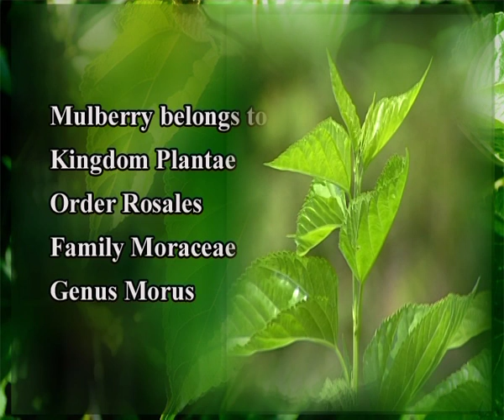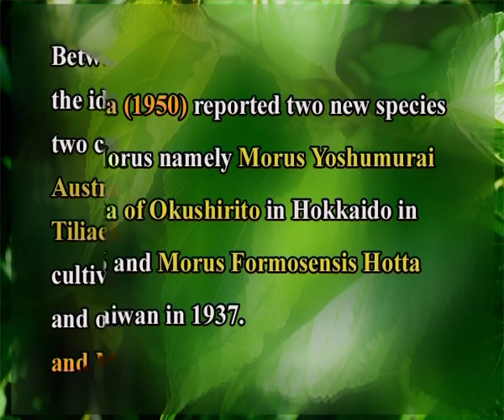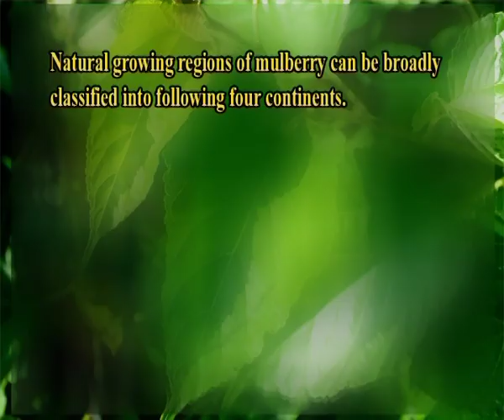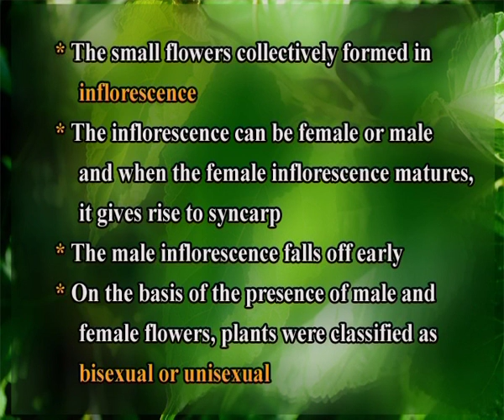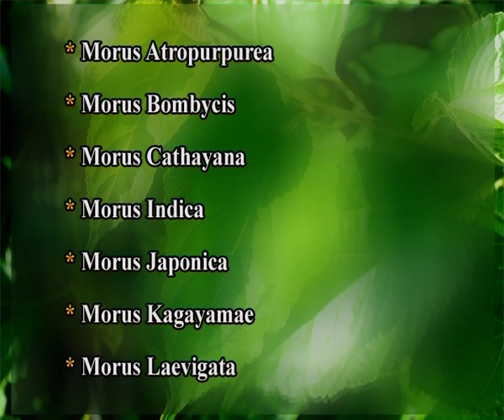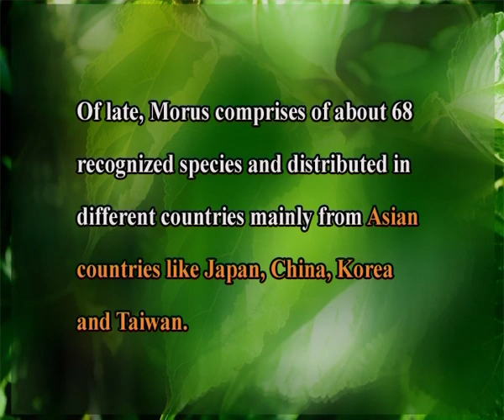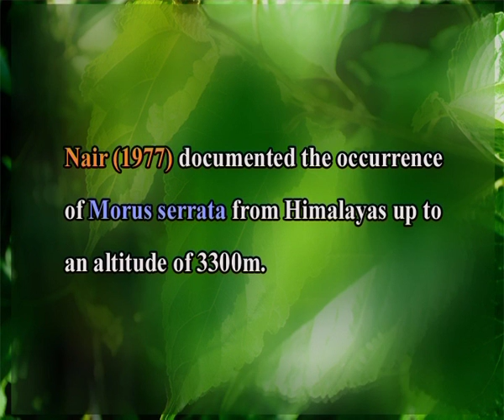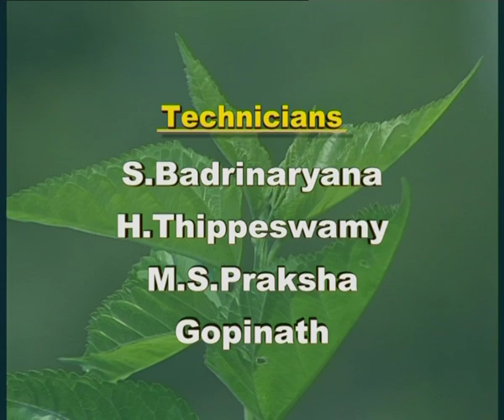The Genus Morus and its species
Course: Sericulture Botany